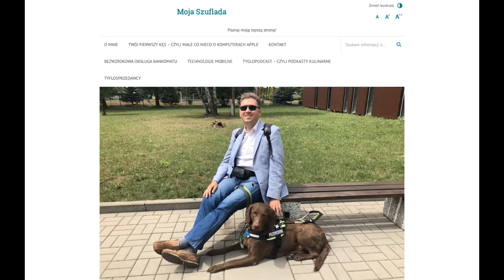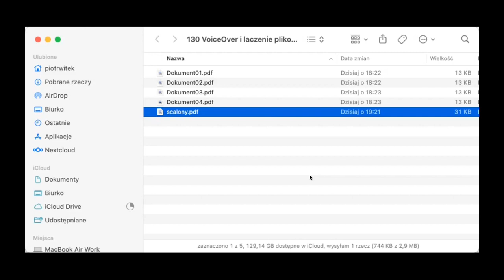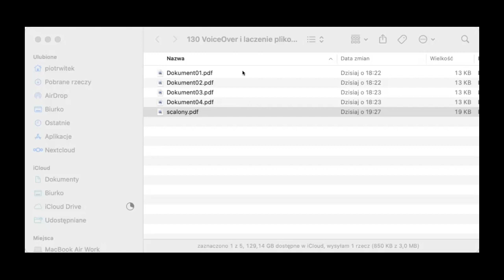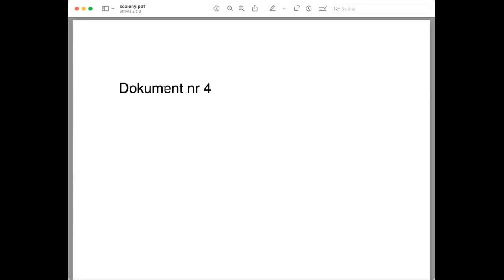VoiceOver i Łączenie plików PDF w jeden dokument w systemie macOS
Adobe może i zna się najlepiej na dokumentach PDF, ale w obszarze dostępności cyfrowej, to mogliby jeszcze trochę nadgonić. Jest to szczególnie widoczne, jeśli chcemy z czytnikiem ekranu użyć ich narzędzi do łączenia kilku plików w jeden dokument PDF. I oczywiście nie mogę powiedzieć, że się nie da. Ale po co się tak męczyć? ;) Znacznie wygodniej jest skorzystać z opcji dostępnych w samym systemie macOS. W niniejszym nagraniu demonstruję jak tego dokonać z czytnikiem ekranu VoiceOver.